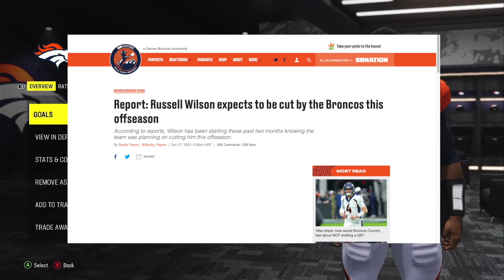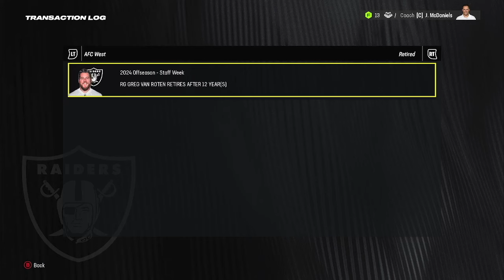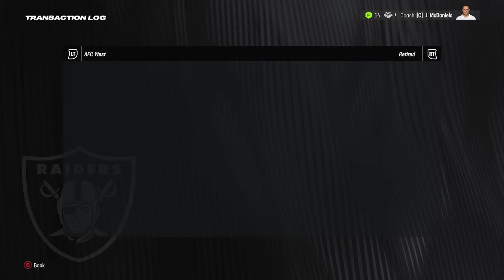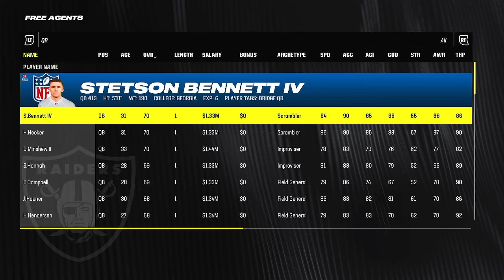What Team is Gonna Sign RUSSELL WILSON? | Madden 24 Franchise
I cur Russell Wilson and rebuilt whatever team signed him in Madden 24.
If ur here PLEASE like and sub😝